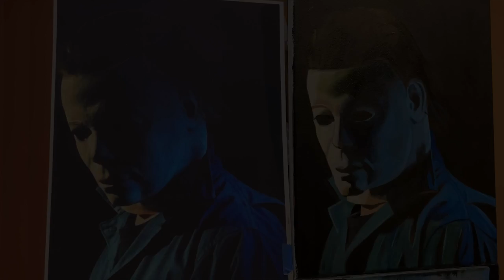"Michael Myers" by Kenny K - Alla Prima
9x12 with Old Holland Oils